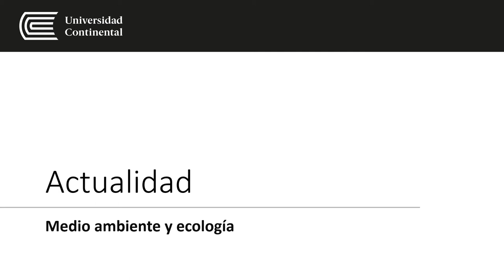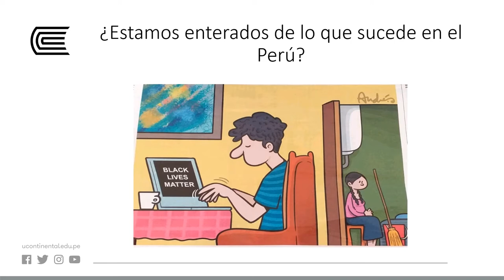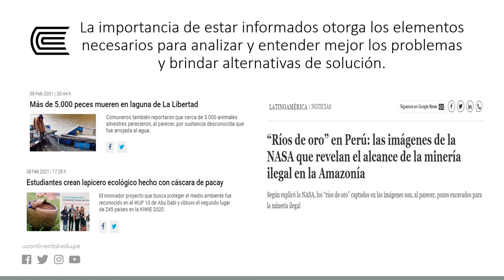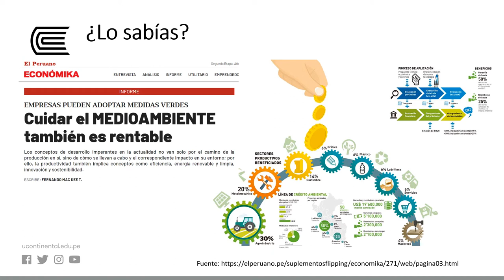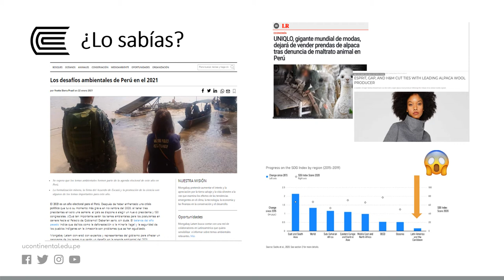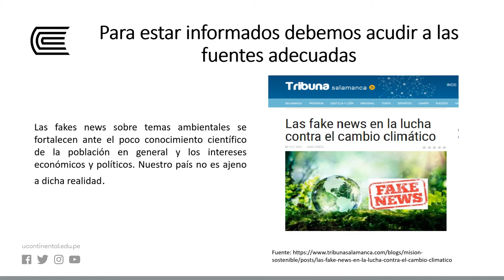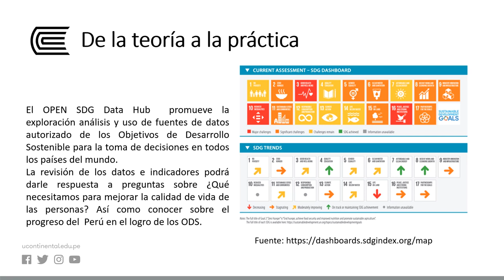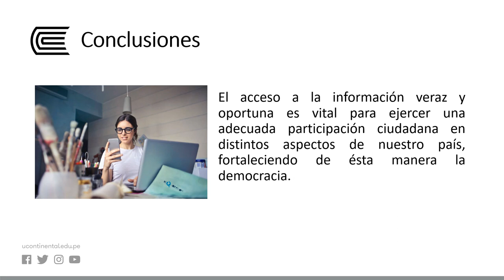Actualidad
Medio ambiente y ecología